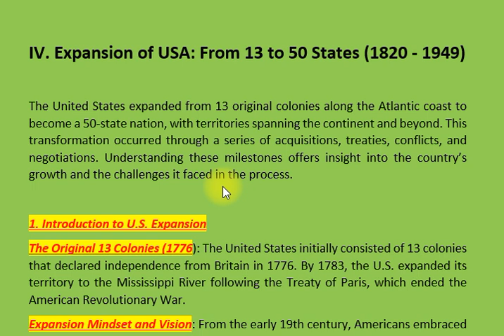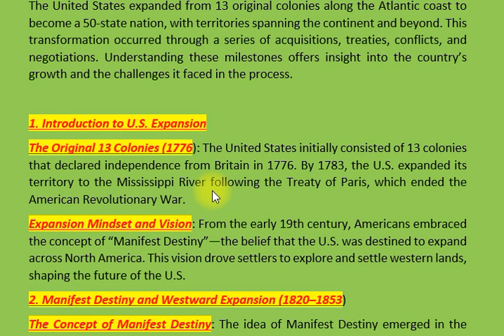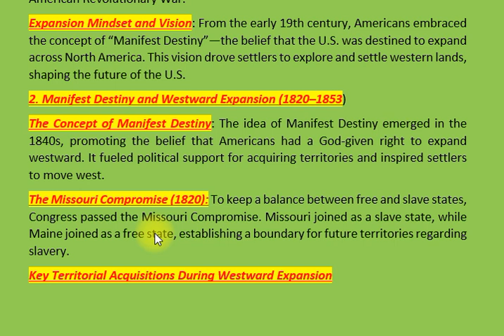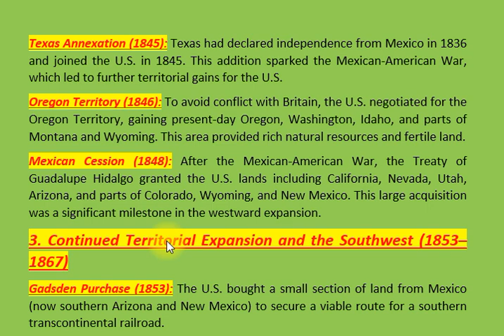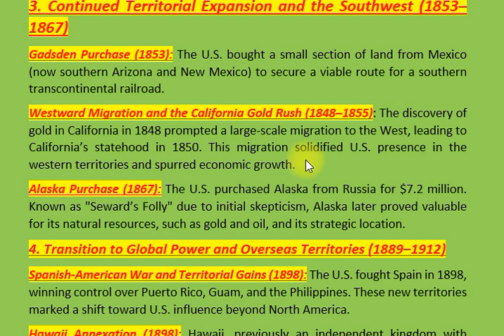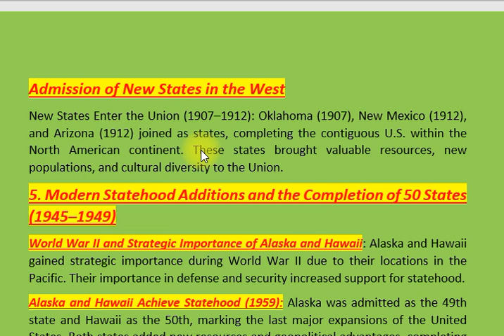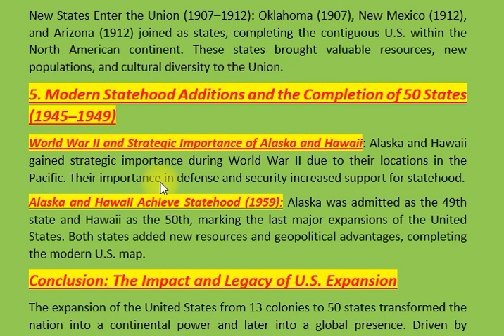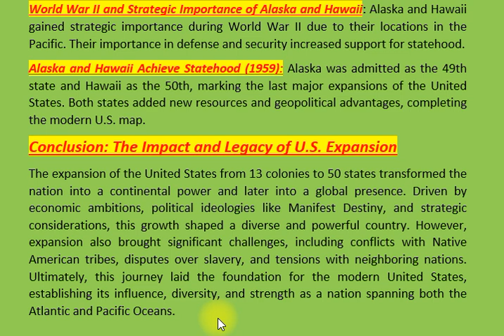IV. EXPANSION OF USA: FROM 13 TO 50 STATES (1820 - 1949) | HISTORY OF USA | CSS PMS TIMES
"From 13 Colonies to 50 States: The Complete Story of U.S. Expansion (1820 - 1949)

Video Description: "Have you ever wondered how the United States grew from a small group of 13 colonies on the Atlantic coast to a massive nation stretching from coast to coast and beyond? In this video, we take you on a journey through the fascinating history of U.S. expansion, from the early days of Manifest Destiny to the final additions of Alaska and Hawaii in 1959.

We'll explore key events like the Louisiana Purchase, the Texas Annexation, the Oregon Territory acquisition, and the impacts of the Mexican-American and Spanish-American Wars. Watch to discover how the vision of westward expansion and the concept of Manifest Destiny guided Americans to settle the vast lands of the West, leading to monumental events like the California Gold Rush and the construction of the transcontinental railroad.

But expansion wasn't without its challenges. Along the way, we'll dive into the effects on Native American tribes, the balance of free and slave states, and America's rise as a global power with territories in the Pacific and Caribbean. By the end, you’ll see how each state joined the Union, creating the diverse and powerful United States we know today.

Join us as we uncover the complete story of U.S. expansion and the making of a 50-state nation!

⏱️ Timestamps: 00:00 - Introduction: The Original 13 Colonies
02:15 - Manifest Destiny and Westward Expansion
06:45 - Key Territorial Acquisitions (Louisiana, Texas, Oregon, and more)
11:20 - Conflicts and Treaties: The Mexican-American War
15:00 - Alaska and Hawaii: The Last Additions
18:30 - Conclusion: Legacy of U.S. Expansion

U.S. expansion

Manifest Destiny
westward expansion
Louisiana Purchase
Texas Annexation
Oregon Territory
Mexican-American War
California Gold Rush
Gadsden Purchase
Alaska Purchase
Hawaii Annexation
Spanish-American War
U.S. territories
statehood
Alaska and Hawaii statehood
Treaty of Guadalupe Hidalgo
continental U.S.
Native American history
U.S. global power
American imperialism
U.S. growth